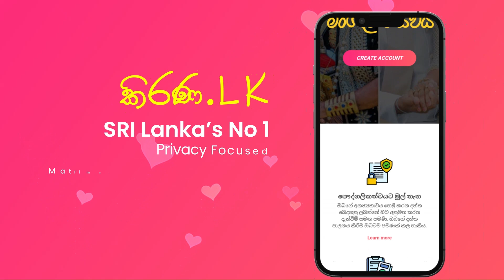Kirana.lk | කිරණ.lk | මංගල යෝජනා | Marriage Proposal 2024 | Mangala yojana | Mangala Sewaya | 188